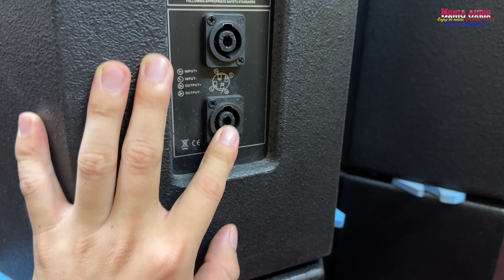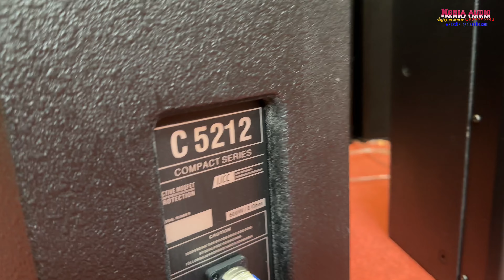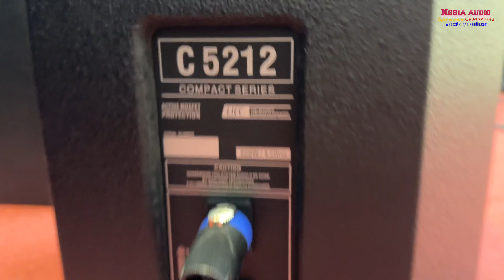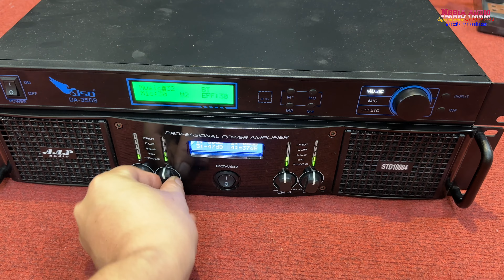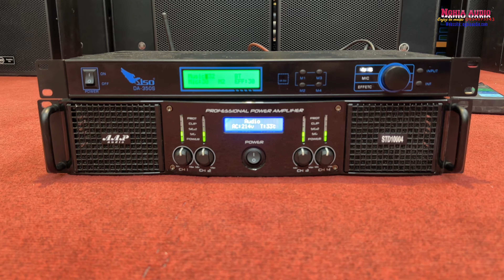Loa Bãi RCF Acustica C 5212 Bãi Italy - CS Khủng 600W - NEO(neodymium)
(Siêu Hiếm) Loa Bãi RCF Acustica C 5212 Bãi Italy - CS Khủng 600W - NEO(neodymium)
Loa Bãi RCF Acustica C 5212 Bãi Italy có hàng anh em lên đơn ạ
Chất bãi xịn nghe nó phê
Hàng bãi xịn chất âm cực hay anh em nhé
+ Cấu tạo: 2 loa 2 đường tiếng, 1 loa Bass 30cm cuộn âm 6.35cm chịu nhiệt cao và 1 loa treble 3.56cm NEO
+ Công suất RMS/Max/Peak: 400W/600W/1200W cho âm thanh mạnh mẽ
+ Tần số đáp tuyến: 60Hz - 20kHz
+ Độ nhạy (1w @ 1m): 97dB Max 129dB
+ Kích thước (RxCxS): 362 x 620 x 404mm
+ Trọng lượng: 22kg/1 loa
Loa Full 30 RCF Acustica C-5212 bãi xịn cao cấp cho karaoke VIP
hàng cao cấp ,để chơi đáp ứng  mọi nhu cầu cao nhất của các chủ đầu tư , Gia đình cần chất lượng âm thanh cao cấp nhất thì đây là sự lựa chọn tuyệt vời nhất dành cho bạn:
Bass 30 RCF MB12N351 Italy
Kèn nhôm từ NEO TEAC D 140 Cao cấp Neodiun Japan
Phân tần phân tần số RCF
Thùng Loa sơn sần chống nước
Công suất 600w - 850w
Dải tần 45hz- 20KHZ
Trở kháng :8omh
Dòng loa series cao cấp Compact series
Chơi em này thì hết nấc nhé , bao max phê ạ , Hát bay tiếng hơn rất nhiều dòng loa cùng phân khúc nhé , ANh em có thể test trực tiếp tại cửa hàng ạ.
Có Clip test Full HD nhé Youtube Nghĩa Audio